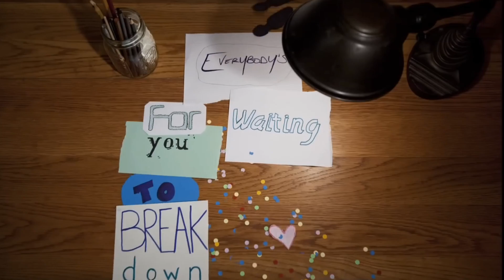Taylor Swift - Eyes Open (Taylor's Version) [Original] (Lyric Video)